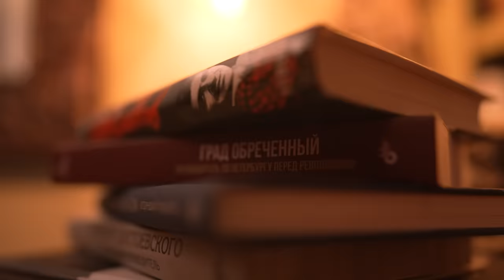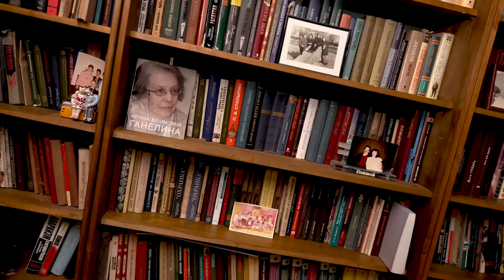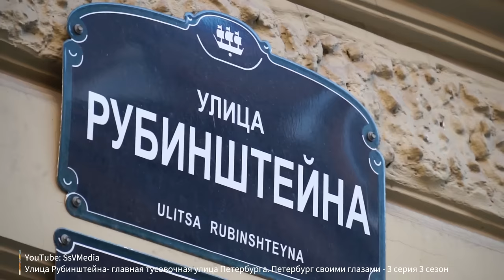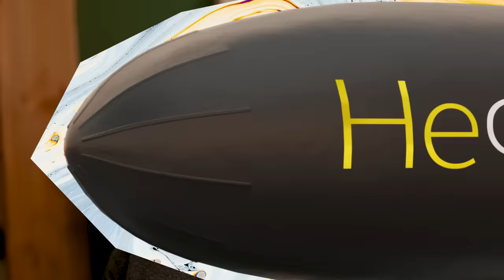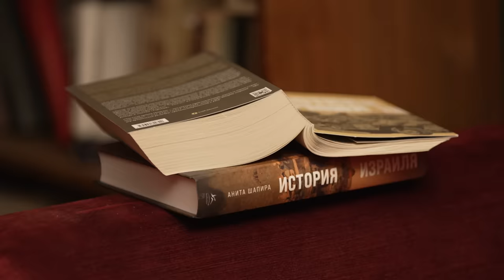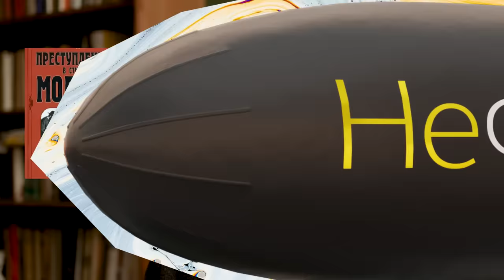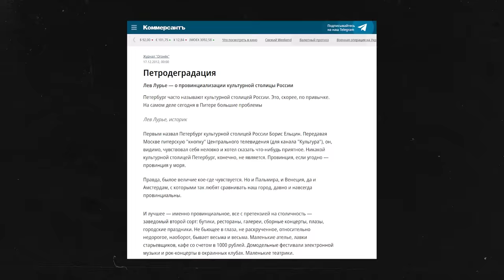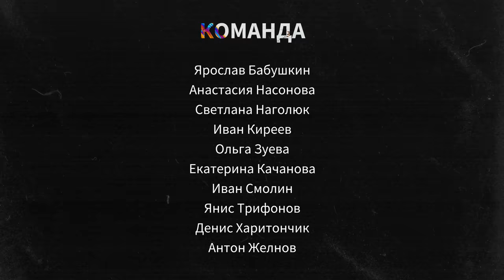ЛЕВ ЛУРЬЕ. Войны, репрессии, Путин, Трамп, Толстой, Довлатов. Зачем нужен исторический взгляд?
Герой нового выпуска – историк, писатель и журналист Лев Лурье. Обладатель нескольких крупных наград за статьи, книги и документальные фильмы об истории России.

Команда «‎Нефорбсов»‎ встретилась с ним в Санкт-Петербурге, родном городе Лурье, о котором он написал десятки книг. Поговорили об исторических параллелях с сегодняшним днем, заработке в США, провальных произведениях великих писателей, о том, как оценивать неоднозначную историческую личность, есть ли в России «глубинный народ»‎ и где его искать?

ТАЙМКОДЫ:
00:00 – Герой нового выпуска «Нефорбсов» – историк Лев Лурье
3:56 – Как у Льва Лурье прошел 2023 год?
5:00 – Державность, русский стиль и цензура: конец 19 века и наши дни
8:42 – Как оценивать неоднозначную историческую личность?
10:20 – «Реформы Петра Столыпина принесли России больше свободы, чем есть сейчас»
12:12 – «Сейчас одно из самых тяжелых времен за всю историю России»
13:50 – Если ты талантлив, то все тлен? Чему нас учит история России?
16:19 – Эзопов язык в литературе
17:19 – Самые провальные произведения классиков
23:12 – Как после звонка Дмитрия Медведева появился памятник Довлатову?
27:30 – Как Сергей Довлатов отреагировал бы на сегодняшние события в стране? Зачем читать Довлатова?
29:39 – Разочаровала ли Лурье Америка?
34:49 – «Банды репетиторов»: как зарабатывали деньги в СССР? И как талантливому человеку «продать» себя сегодня?
37:10 – Лурье – предприниматель или историк?
39:43 – Шнуров, Собчак и Яковлев: кто более петербургский человек?
42:48 – «Иногда лучше избавиться от какого-то гангренозного органа для того, чтобы организм выжил»
44:30 – В чем сила США? И почему Америку называют главным врагом России?
47:34 – Быть президентом в пожилом возрасте...
49:23 – Технологический прогресс и счастье
51:44 – Называть людей «глубинным народом» – пренебрежение?
55:15 – Как Лев Лурье относится к бизнес-курсам? И есть ли смысл в традиционном образовании?
58:38 – «Со времен Древнего Египта старшие жалуются, что младшие мало читают»
1:01:20 – Кино и литература
1:03:20 – Что о сегодняшнем дне сказал бы Сергей Бодров?
1:05:21 – Иноагент – это враг народа? И кого из современных авторов может порекомендовать Лев Лурье?
1:06:39 – Зачем знать историю? И как себя ей увлечь?
1:10:24 – От фрезеровщика на заводе до историка
1:12:54 – Какая молодость была у Льва Лурье?
1:14:56 – Сколько зарабатывает Лев Лурье?
1:19:36 – Как изменилась жизнь Лурье после начала «спецоперации»?

Наша команда:
Ведущий – Ярослав Бабушкин